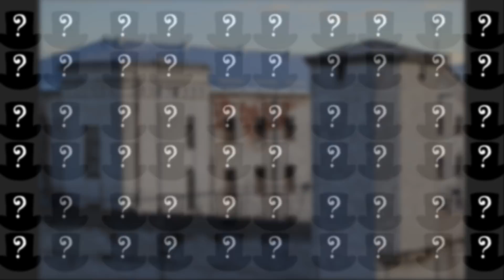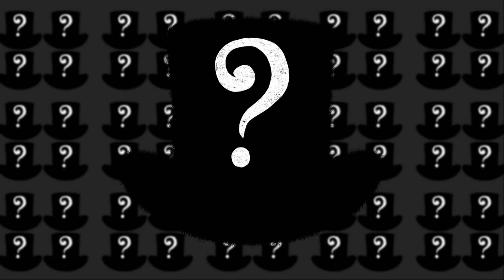Uhyggelige Historier - Kanin Manden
Velkommen til en Tænkehatten Video Og Velkommen til serien kaldet Uhyggelige Historier.
I dag tager vi et kig på den Uhyggelige Historie om Kanin Manden
Denne video/serie fungerer lidt som en historietime / storytime. Hvor vi gennemgår forskellige uhyggelige historier.
Denne gang har vi fokus på Kanin Manden, som efter sigende skulle have en utrolig uhyggelig historie, fyldt med uhygge, gys og grusomheder. Kanin Manden handler om en mand fra et sindssygehospital, der slap løs og gik igang med at dræbe og jagte folk. Hvilket han endda formået at gøre længe efter hans egen død.
Så hvis du har interesse for ånder, spøgelser, kaniner eller bare generelt det uhyggelige og mystiske. Så skal du helt klart se denne video!